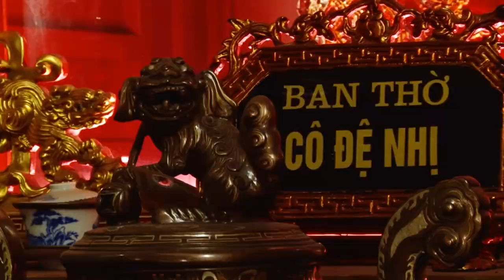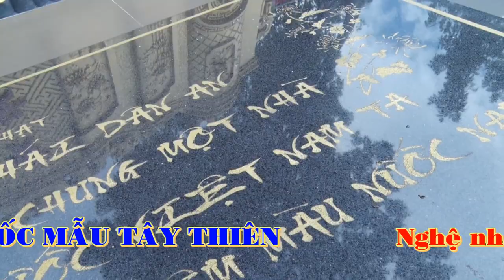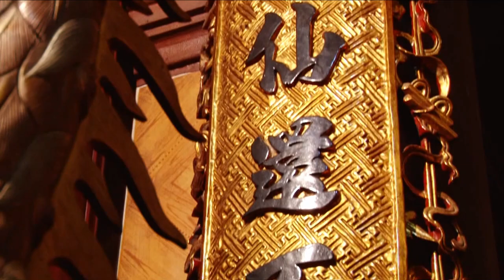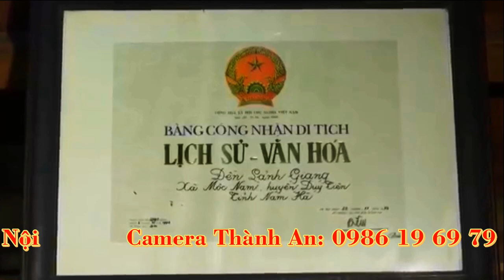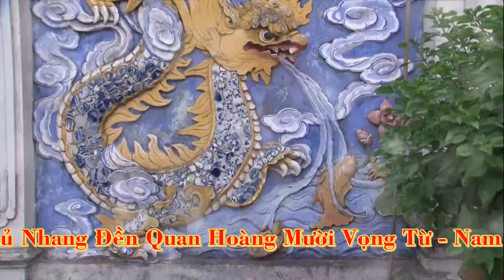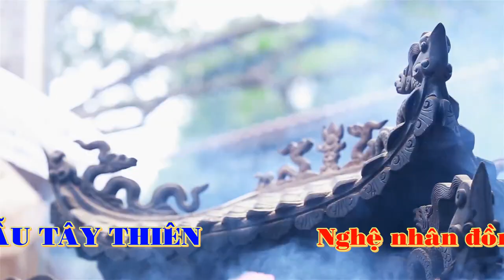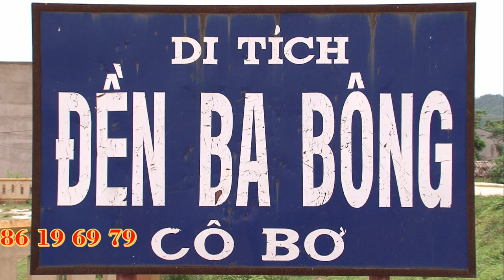Thủ Nhang Đồng Đền Hạ ( Cổ )Quốc Mẫu Tây Thiên Phạm Văn Thăng Loan Gá Khai Hội - Hát Văn Hầu Đồng